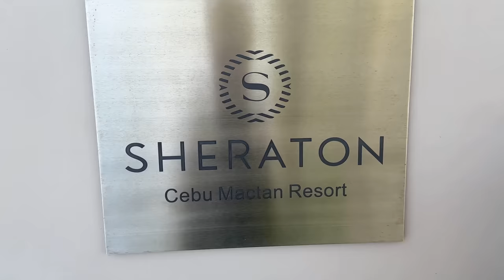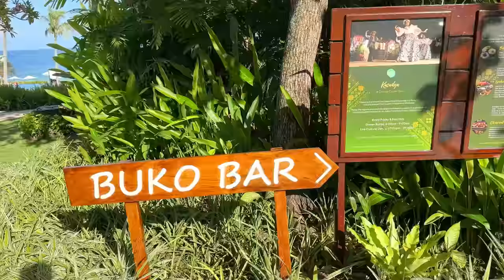엉덩이만 떼면 먹는 식욕폭발 임산부😋 세부 태교 여행 브이로그 먹방ㅣ세부 샹그릴라 리조트ㅣCEBU TRAVEL VLOG PREGNANT DALIY MUKBANG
오늘은 32주 만삭인 몸으로 떠난 세부 태교여행의 두 번째 브이로그입니다!
대부분의 시간을 리조트 안에만 있었는데도 너무 즐겁고 행복했어요!ㅎㅎ

Today is the second vlog of a 32-week pregnant woman's trip to Cebu!
Even though I was only in the resort most of the time, it was so fun and happy!